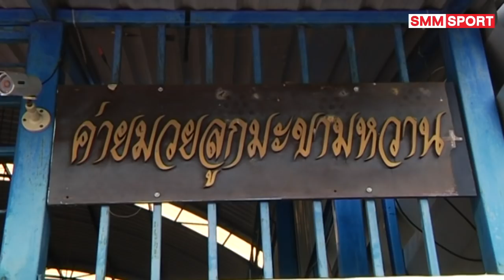เช็กฟิต | ดาร์กี้ ลูกมะขามหวาน | มวยไทย7สี